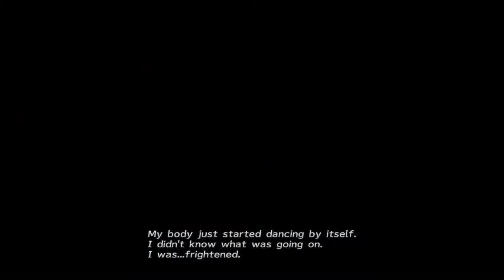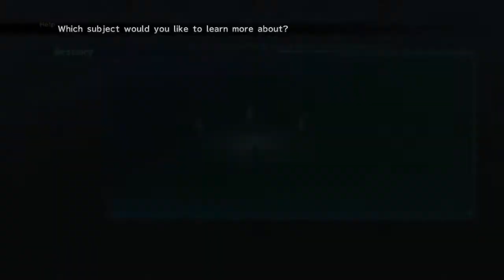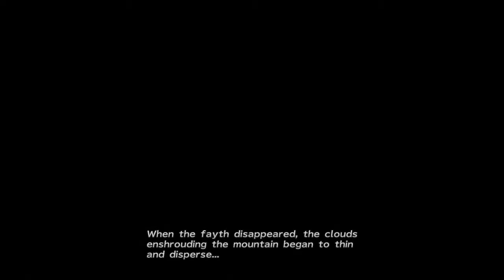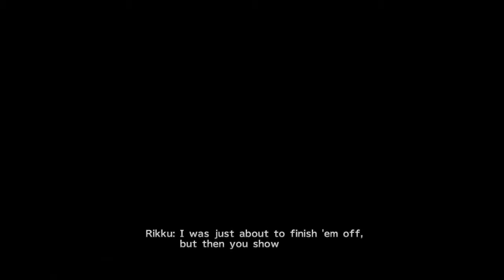Final Fantasy X-2 (Part 1 of 161)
Developed by Square Enix, Virtuos
Published by Square Enix, Sony Computer Entertainment
Recorded October 3, 2017 under the title "Return to Spira"